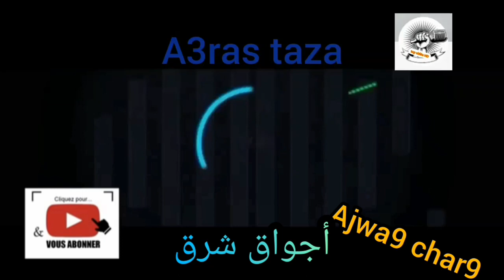06.70.64.17.58 ali laghzali.jara cha3bi 2019